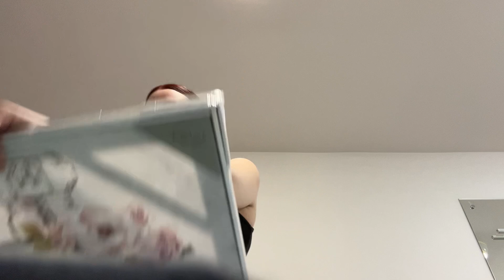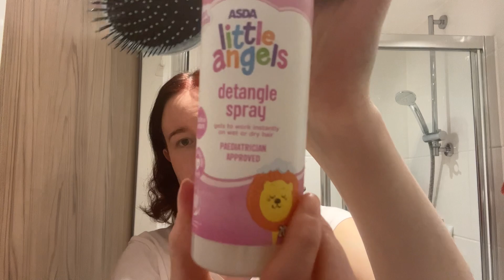I dyed my hair red... new hair? | ExtraWynter